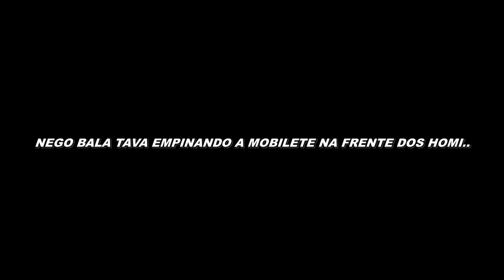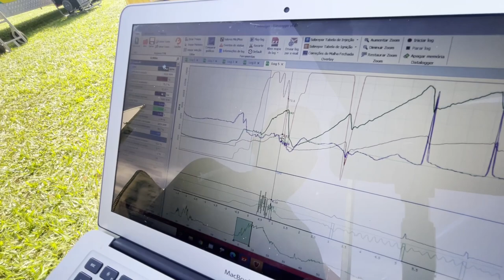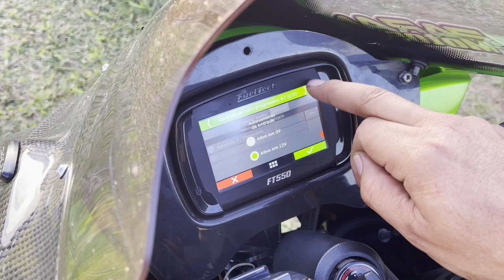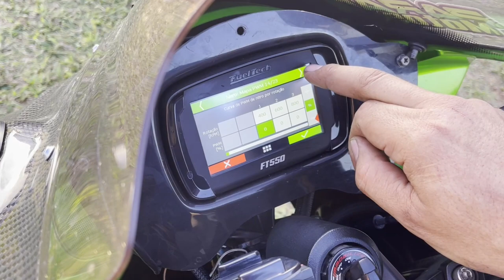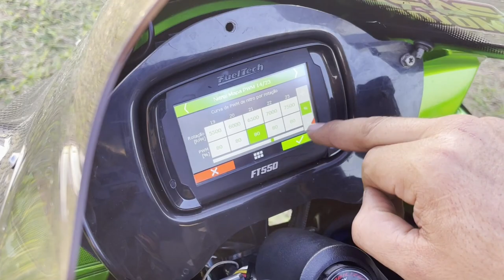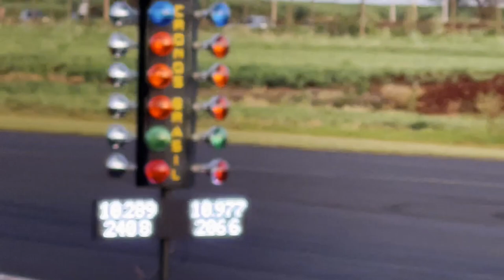H2 SUPEROU SEU RECORDE + POLÊMICA AC1DENTE DA SRAD NITRO | *vlog corrida dia 1*